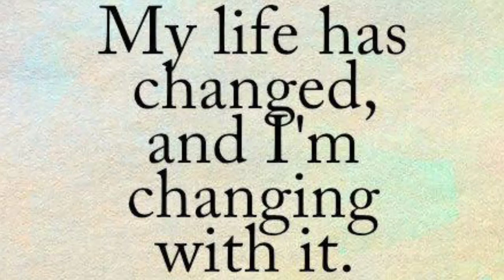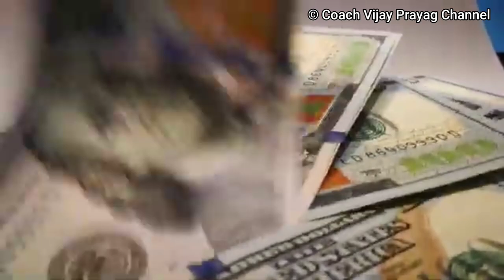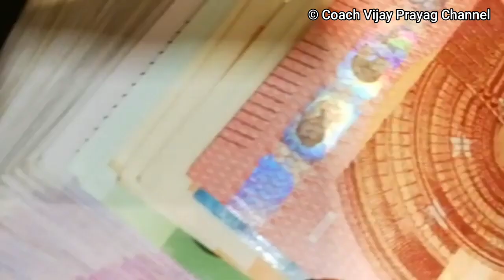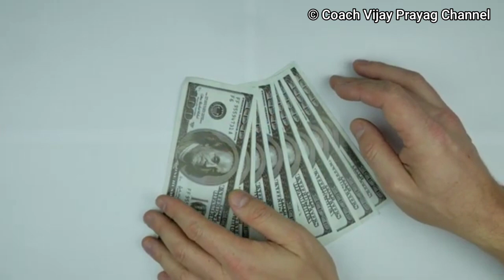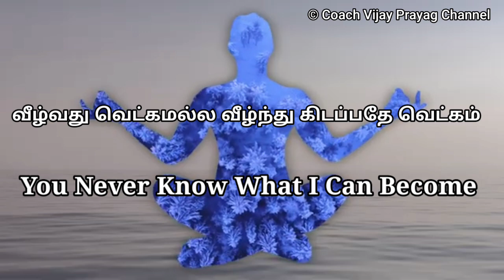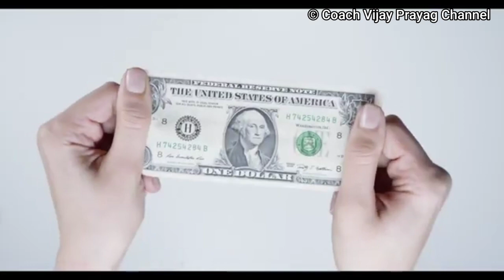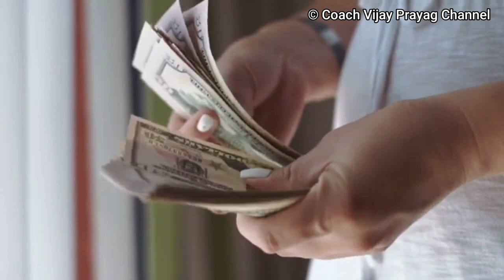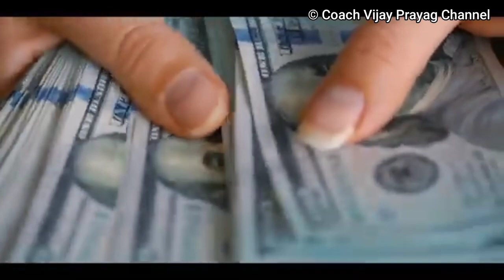💰 மனம் தரும் பணம் | Think & Grow Rich Book Tamil Part-4 | Nepolean Hill | Coach Vijay Prayag’s View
330/- (3 volumes)

BRANCH: CHENNAI PARRYS

VijayPrayag.com

motivational-video-tamil